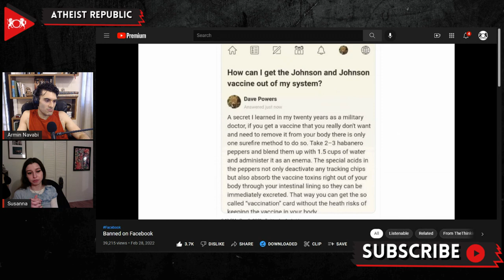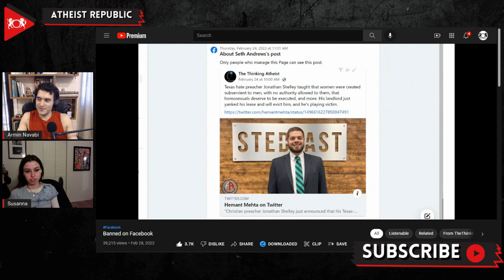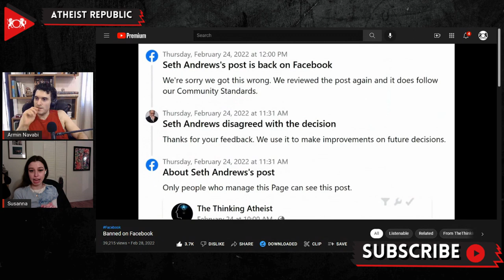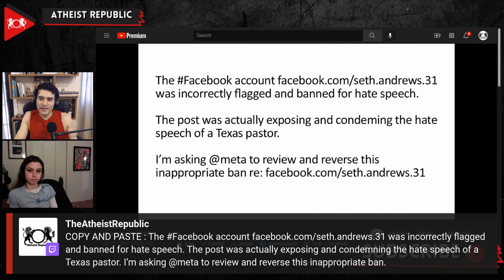Seth Andrews Banned From Facebook!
Seth Andrews, the creator and host of The Thinking Atheist podcast and online community, has been falsely accused by Facebook (Meta) of misinformation and hate-speech. He had been critiquing problematic posts by religious fundamentalists and people pushing anti-science claims. Initially, his account was banned for a post that satirized COVID misinformation and also correctly pointing out that humans are animals, which Facebook interpreted as dehumanizing. Recently, he shared a post from “The Friendly Atheist” Hemant Mehta that condemned a Texas pastor who held to biblical law and claimed that “homosexuals deserve to be executed.” Facebook decided to ban Seth's account for 30 days for “hate speech,” despite this being a clear instance of opposing bigotry. At first, Facebook decided to lift the ban after Seth appealed, but within a few days, his account was restricted and banned again, for the same post! You can help Seth Andrews get his account back by going to social media and making a respectful post drawing attention to the issue and tagging Facebook’s parent company Meta.

Source:
Location: USA